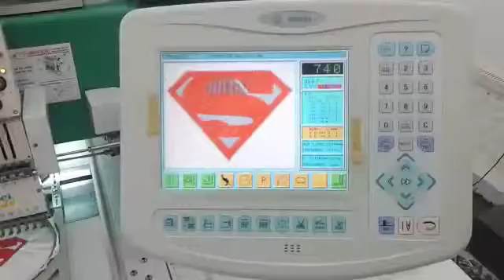Bordadeira Sansei 6 cabs 1000rpm borda Super Men- Parintins AM